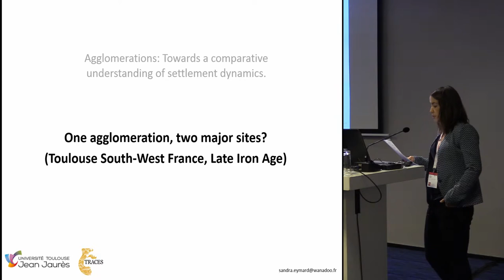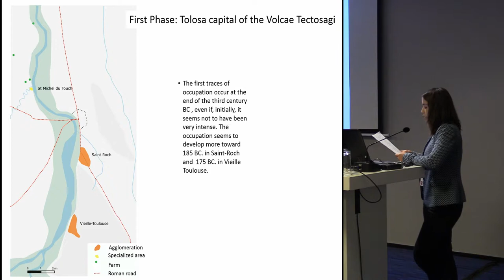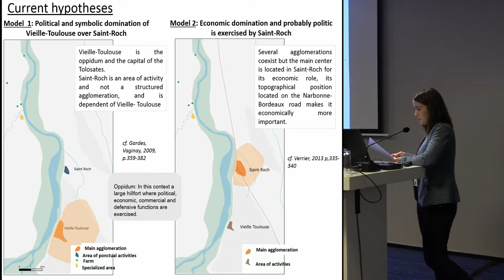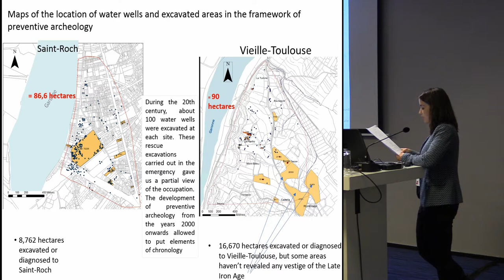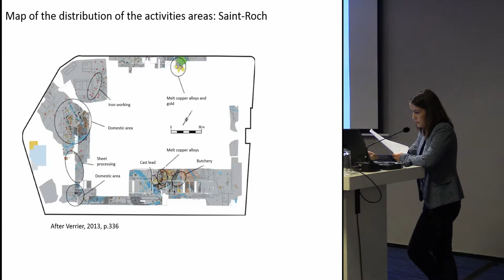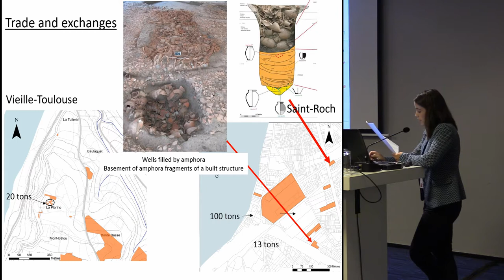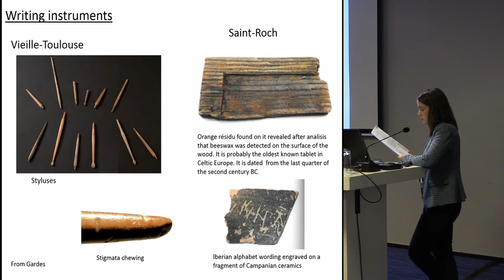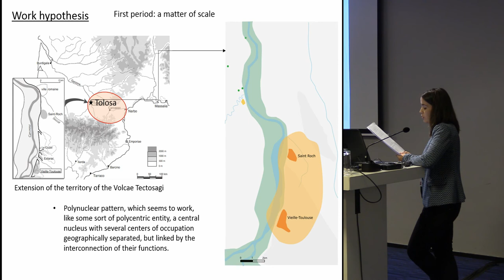One agglomeration, two major sites?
The Late Prehistoric agglomeration of Tolosa (2nd-1st centuries BCE) consisted of two major sites distant only a few kilometers the one to the other: a hill-top settlement of more than 150ha (Vieille-Toulouse) and a lowland settlement of more than 100ha Saint-Roch). This peculiar structure, rare in the western Late Prehistory, has led the researchers to debate the existence of two possible models. The first proposes that both sites coexisted and had equal rank , while the second proposes a hierarchy between both sites: the. hillfort of Vieille-Toulouse would concentrate the political powers, while Saint-Roch would only be a market place.
These two agglomerations take place in a specific historical context, marked by close links with Rome, whose direct intervention in the Toulouse area intervention towards 100av. J.-C. probably lead to the abandonment of Saint-Roch . On a long-term perspective, the material record appears strongly impacted by Mediterranean influences. Local population was deeply involved in long-distance trade, while clear archaeological traces show the presence of foreigners coming from various areas of the ancient world. Most of this archaeological material, however, proceeds from ancient excavations of wells and shafts –most of them date back to the 1960s-1970s-, thus complicating a spatial approach of these sites, their archaeological interpretation and their comparison, whether reciprocal or with other sites.
This paper will present the method developed to deal with these issues. Our approach is based on a GIS crossed with a database, which led to the elaboration of a homogeneous documentation according to consistent criteria, therefore allowing for a discussion of the nature of both sites and of their mutual interactions. Moreover, in a context dominated by the indiscriminate use of pre-conceived models, this approach allows for a context-driven analysis of the activities held in two sites perhaps belonging to a unique agglomeration.

Author: Ms Eymard, Sandra - University of Toulouse Jean Jaurès (Presenting author)